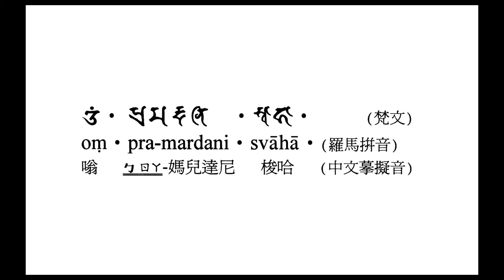地藏菩薩滅定業真言 果濱居士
地 藏 菩 薩 滅 定 業 真 言
地藏菩薩法身印咒(俗謂：地藏菩薩滅定業真言)
仰兩手。二頭指二無名指。各相鉤右壓左。二大指各屈在掌中。以二中指各屈。18押二大指甲上。二小指又各屈在掌中。大指來去咒曰：唵(一)婆囉(二合)末(平音)馱你(二)莎訶(三)─《陀羅尼集經‧卷六》。《大正藏》第十八冊頁839下。

註:pra-mardani 摧伏;散滅;粉碎pra。在顯教經典中都稱此咒為「滅定業真言」，其實咒音 pra-mardani 就有「摧伏、散滅、粉碎」一切罪業、罪障、惡業的意思，所以自古來皆稱此咒為「滅定業」也。明朝末年張獻忠和李自成等流寇作亂造成生靈塗炭，中原各地發生嚴重的飢荒。當時的高僧蕅益大師住九華山時，曾結壇百日，誦持此「地藏菩薩滅定業真言」五百萬遍，進而廣化緇素人士，一共持了十億遍，對崇禎年間戰亂與中原各省饑荒，極有消弭之效！今日逢天災未可測知之時代，凡信奉地藏菩薩者更應人人誦持，以圖減輕眾生之共業。

功德說明：「地藏滅定業真言」，在中國千年來受持者眾多，得到感應而消去業障或惡業，因而逢凶化吉者不可計數。且您不一定要與地藏菩薩有緣，也可受持滅定業真言，對於居家生活，平安健康及明心見性都有幫助，正所謂真言者，諸佛之秘密總持是也。如果專心一致的持「地藏菩薩滅定業真言」就可以接通地藏菩薩的電波，接受他大願力的能量，讓他幫你除去黑暗的業力，沉重的習氣，轉危為安，據古書記載有人因此助父生天、驅魔除患、大疫無憂、延年畢願、轉夭為壽、免盜賊厄、重病除癒、勸發菩提……今人的感應更是不勝枚舉。                                      -果濱